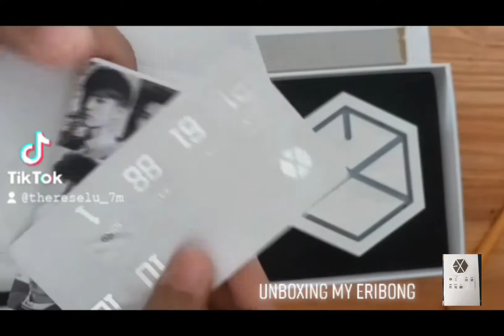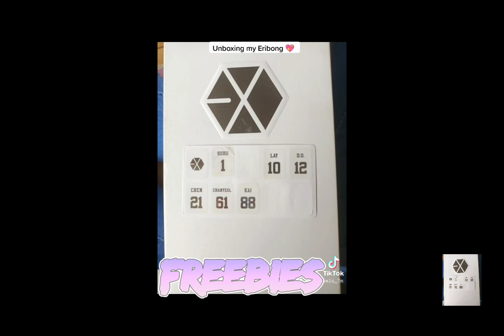Unboxing My Eribong Ver. 2 ♥️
after a long time being a fangirl of this group, finally, i have my lightstick already ♥️